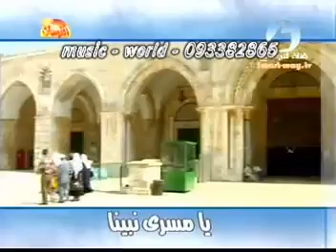YouTube ‫أناشيد فرقة براعم الإسلام أنشودة يا أقصى ‬‎